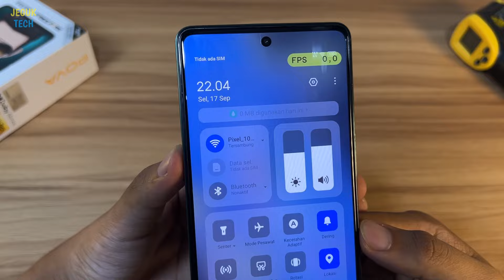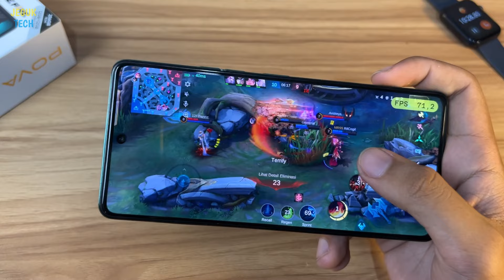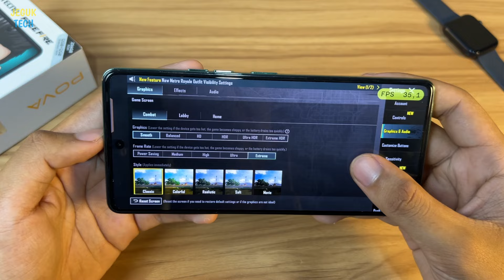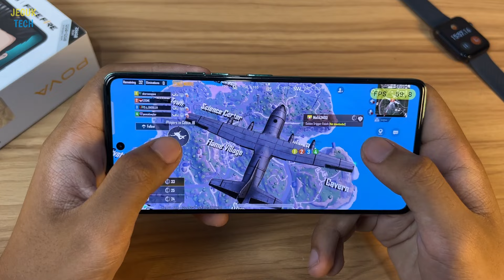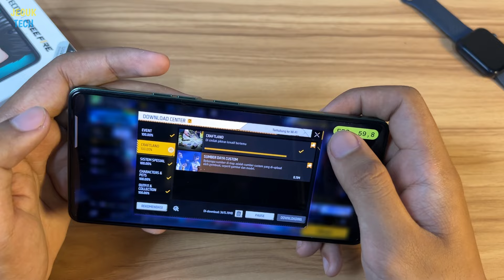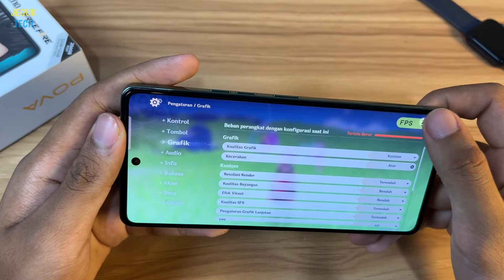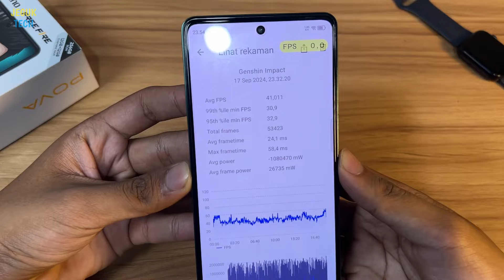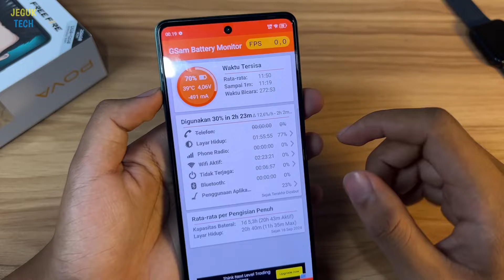PUBGM BISA SMOOTH EXTREME! Gaming Test Pova 6 Pro 5G - Setelah Update Software!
Gaming Test Tecno Pova 6 Pro 5G

00:00 Pembukaan
00:34 Mobile Legends
05:41 PUBG Mobile
10:33 Free Fire Max
14:04 Genshin Impact
17:23 HOK
19:27 Penutup